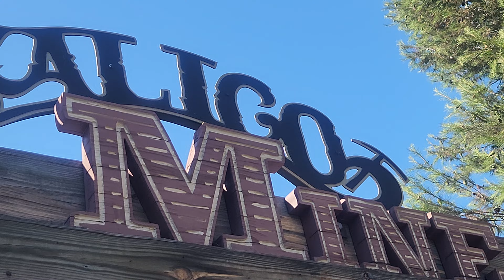Calico Mine Ride Copyright-Free Exterior, Off-Ride & Entrance Footage Knott's Berry Farm (8/12/2023)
SPOILER ALERT: Finally a good time for a first visit to Knott's Berry Farm, why? That's because the recently released 2024 season pass gives the perk of being eligible for the rest of this year and the whole entire 2024 season as well which is a buff from the previous seasons which only allows 1 free visit of the previous year, also works with add-ons (I got only a meal plan I think). As a result, I get to experience the NEW Refurbished Fiesta Village and surprisingly got to see Xcelerator about to go back to life again by testing despite no footages from me as I only saw two test cycles off-guard far away while riding Hangtime, and finally of course the two Halloween Overlays for Spooky Farm potentionally despite still not having an ability yet for Scary Farm experiencing. Speaking of the POV, it's about the Classic Attraction and the first major one in the theme park, a mine train dark ride that gives an illusion of going inside a cave to take in the views of work, water stuff, caverns, TNT explosions, and of course most notably the Animatronics. As I do a POV of this year anyways although it isn't a Nighttime one, I ended up filming the entire queue for long periods of time for extensions of the elements, and of course caught a dispatch inside the station which the procedure works like filling every mine car with people until its close to full, so that way the door and liftable seat closes to secure without a restraint, staying seated during the experience that is. To be honest I feel like riding a defunct Disneyland attraction "Mine Train Through Nature's Wonderland" as a similar experience, much similar to Radiator Springs Racers feeling like Rocket Rods. Oh and last but not least speaking of the camera I used a Samsung Galaxy s22, the dark ride portions are much easier to see than my previous POV of the regular Calico Mine Ride POV in 2022 especially the lighting of the mostly blue cavern room. Until then, enjoy these POV clips until I figure out to texturize these or yet time the boarding procedure to time how fast or slow each mine train can fill in, a Highest capacity dark ride in terms of vehicles at Knott's Berry Farm unlike the other two like Timber Mountain Log Ride and Knott's Bear-y Tales Return to the Fair.

This beloved attraction carries riders aboard ore cars, on a realistic adventure through dimly lit tunnels of a working gold mine. The winding journey takes passengers to underground lakes, waterfalls, caverns filled with thousands of mysterious formations, chambers filled with steaming, bubbling pots, and geysers.

At several points in the trip, riders find themselves along the rim of a sixty-five foot deep and ninety-foot wide scene filled with dozens of animated miners trying to strike it rich.

Height Requirement: 46 inches or accompanied by a supervising companion

The Calico Mine Ride, Knott’s first major ride, opened in Ghost Town in November 1960 and was quickly recognized as one of the world’s most immersive “dark rides.” The beloved attraction, designed by industry pioneer Bud Hurlbut, carries riders aboard ore cars on a realistic adventure through dimly lit tunnels of a working gold mine. The winding journey takes passengers to underground lakes, waterfalls, caverns filled with thousands of mysterious formations, chambers filled with steaming, bubbling pots and geysers. At several points in the trip, riders find themselves along the rim of a sixty five foot deep and ninety foot wide scene filled with dozens of animated miners trying to strike it rich.

The attraction’s rustic wooden loading platform has been refreshed and now includes a “peek-in” similar to those found throughout Ghost Town, offering guests windows into the rich mining history of the 1850s on their way toward boarding the mine train car.

PRESERVING A CLASSIC

Nearly fifty animatronic humans and dozens more animals populate the updated adventure, with more than 120 characters spread through classic and re-imagined scenes. New denizens of the mountain include an old miner just inside the first tunnel who will welcome guests into the Calico Mine and warn them of dangers that lie along the rails ahead. Despite the massive mining operation depicted inside the Calico Mine, since the attraction first opened, no character has ever actually found gold in the mountain. As part of the renovation, one lucky miner will be seen striking it rich with gold in-hand!

Footage filmed + Resolution type: 8/12/2023 (All 4K UHD 30fps Raw Footages)